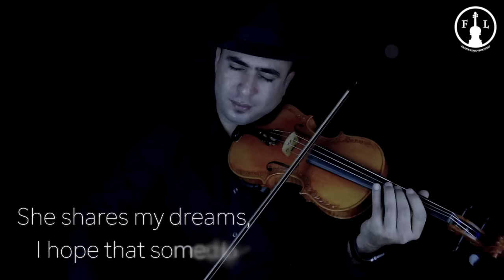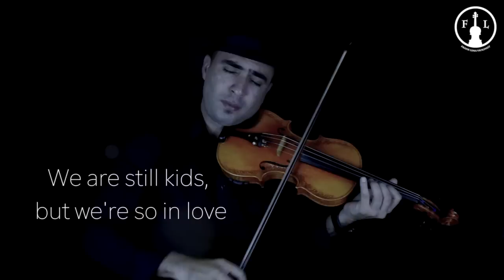Perfect - Ed Sheeran (Violin Cover by Frank Lima)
Violin Cover of Perfect, original song from Ed Sheeran - Violin cover by Frank Lima with lyrics.